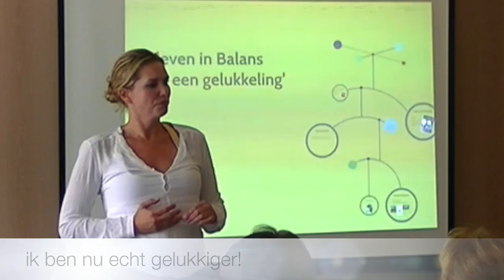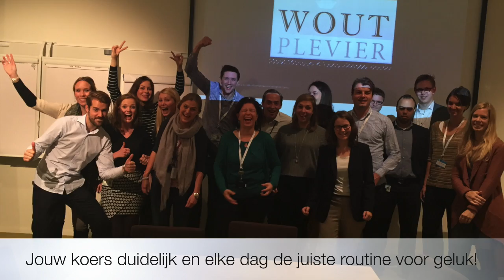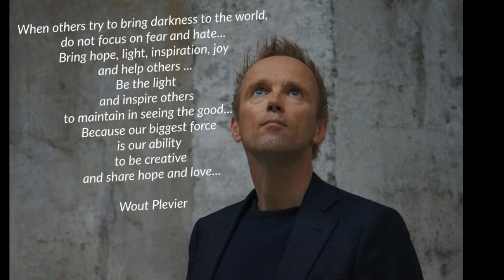BrainTrainer Compilage reacties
This video is about BrainTrainer Compilage reacties